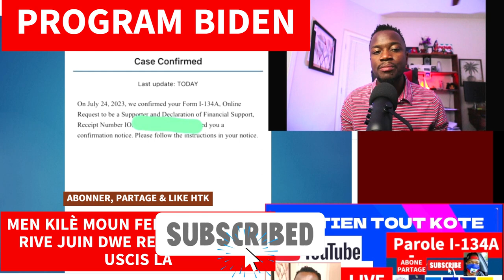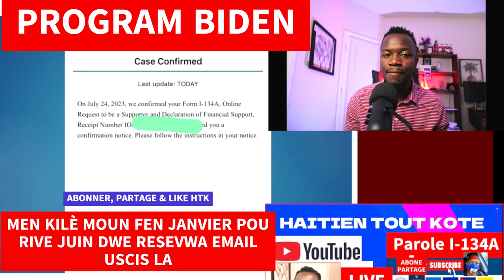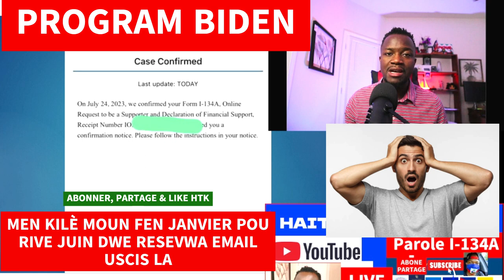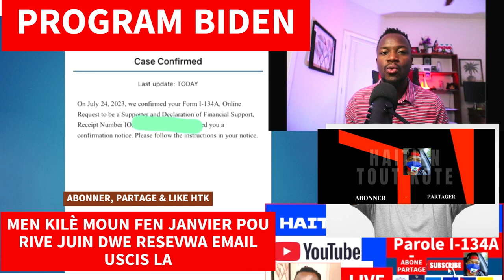MEN KILÈ MOUN FEN JANVIER A JUILLET DWE RESEVWA EMAIL USCIS LA parole